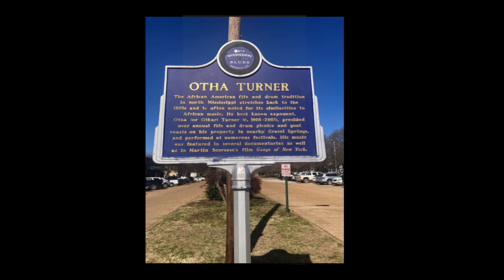Sitting on Top of the World | Shardé Thomas | TEDxUniversityofMississippi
Shardé Thomas is on a mission to save a musical genre: African American Fife and Drum. Her grandfather preserved the music before her. Though fife and drum might conjure ideas of regimented, military music, the African American genre is loose, playful, and dynamic. The genre developed in North America over centuries, spanning the period of slavery to the present day. Shardé and the Rising Stars not only preserve the tradition but continue to stretch the genre by creating greater complexity. Her talk about the music is followed by a live performance: one piece featuring the drums and another featuring the fife with drums.   Sharde Thomas is the granddaughter of the late Otha Turner, a well-known and studied fife player, with a marker on the Mississippi Blues Trail. She is the heir of her grandfather’s musical legacy and serves as the lead vocalist, fife player, and manager of the Rising Stars Fife & Drum Band. Thomas is on a mission to revitalize the tradition of African American Fife and Drum music. This talk was given at a TEDx event using the TED conference format but independently organized by a local community.